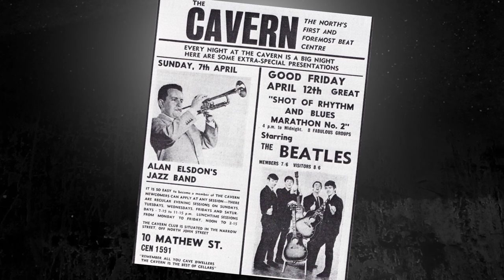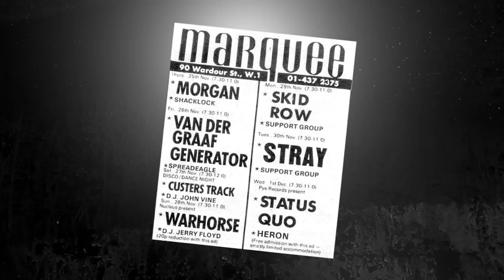Taken By Force Documentary Part VI - The Tour -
The Tour - January will be “Taken By Force” month. As the Deluxe Edition of “Taken By Force” does contain a bonus CD but no DVD this stuff is exclusively on our YouTube channel.